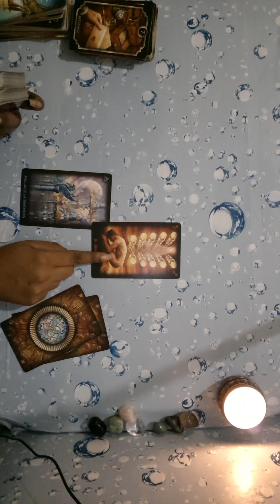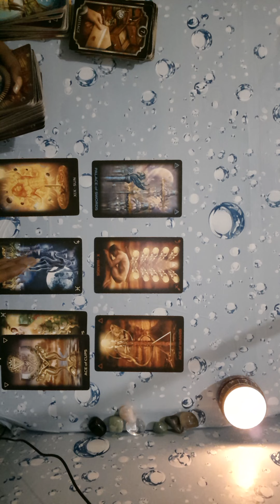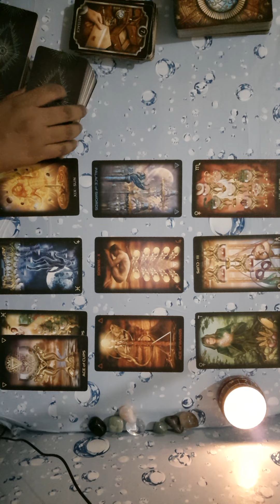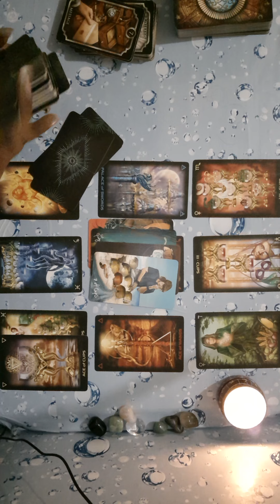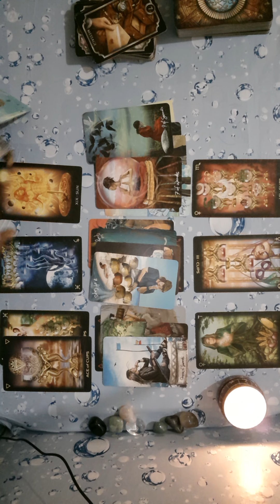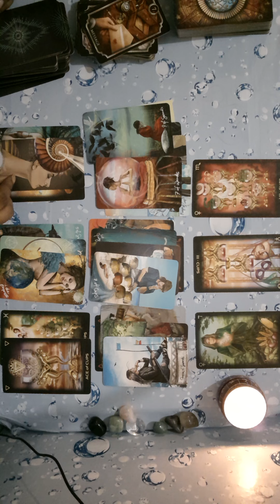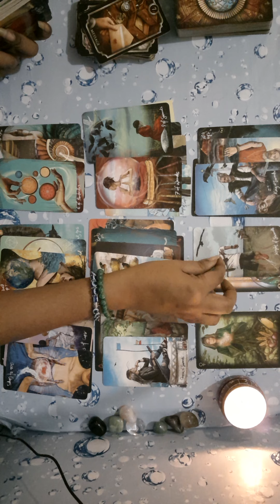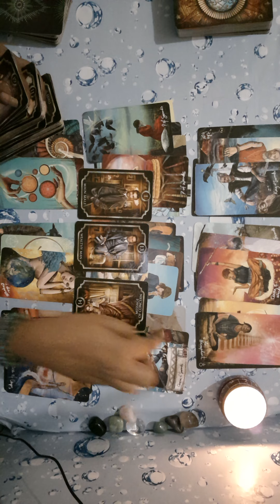AQUARIUS LOVE - IT'S TIME FOR NEW THINGS TO BEGIN